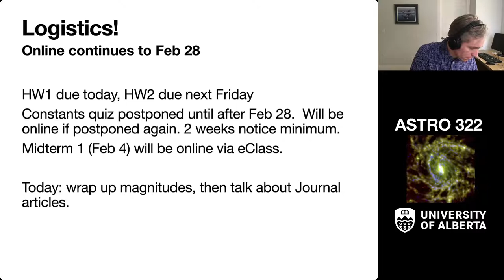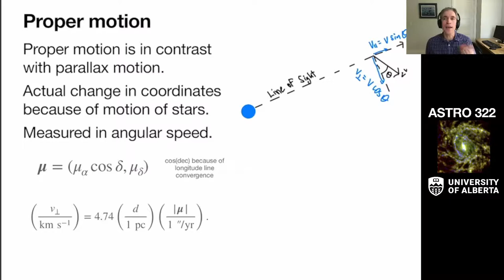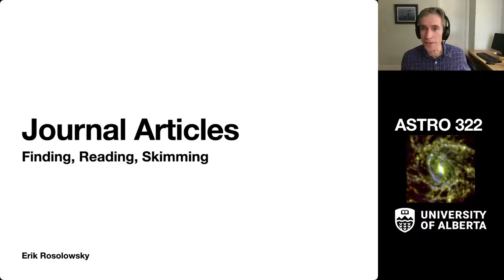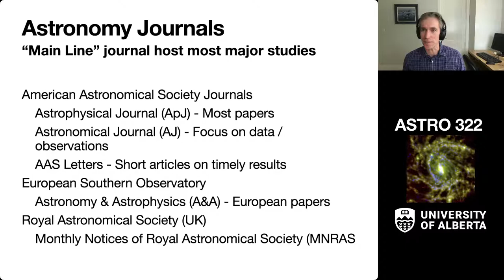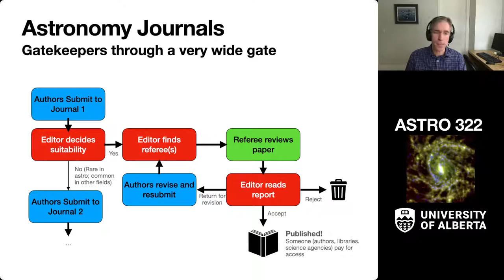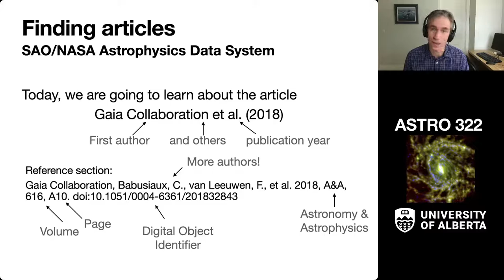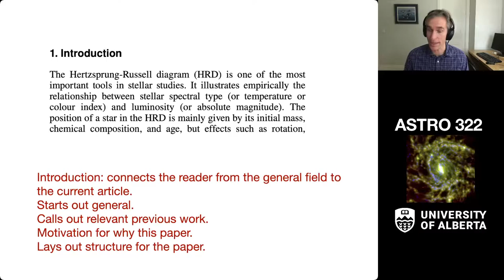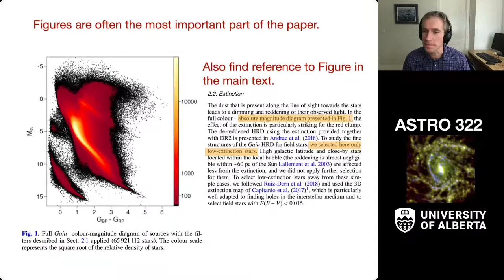ASTRO 322 - Lecture 5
Magnitudes, space motion, introduction to journal articles.